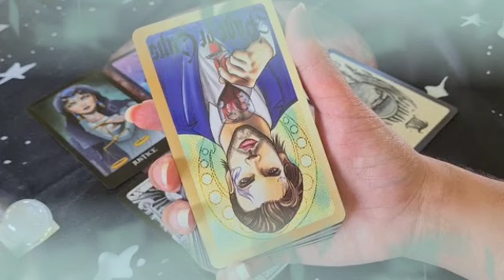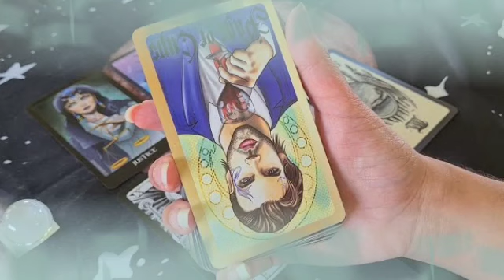برج الحوت ♓ دموعك غالية علينا😭انتقام الله من الساحرة🤲فرح و نجاح ابشر🔥